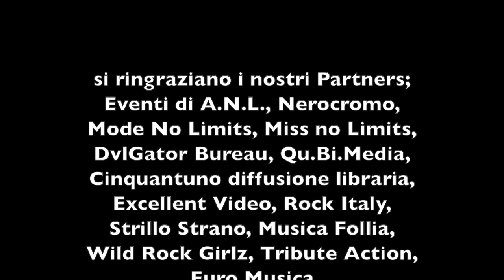intervista a: Alex De Rosso